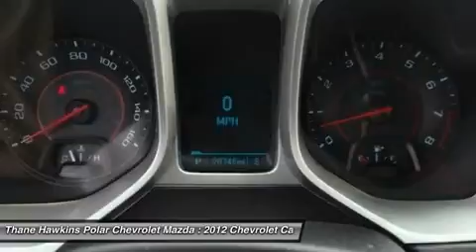2012 Chevrolet Camaro 24313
2012 CHEVROLET CAMARO White Bear Lake, MN
Stock# 24313

1801 E Co Road F

GM Certified Vehicle! Only one other person had the privilege of owning this superb 2012 Chevrolet Camaro. GM Certified Pre-Owned means you not only get the reassurance of a 12mo/12,000-Mile Bumper-to-Bumper limited warranty, but also a 2yr/24,000-Mile Standard CPO Maintenance Plan, up to a 5-Year/100,000-Mile, $0 Deductible, Fully Transferable, Powertrain Limited Warranty, a 172-point inspection/reconditioning, 24/7 roadside assistance, Courtesy Transportation, 3-Day/150-Mile Customer Satisfaction Guarantee, 3 month trial OnStar Directions & Connections Service if available, SiriusXM Radio 3mo trial if available, and a vehicle history report. It is nicely equipped with features such as ABS brakes, Air Conditioning, Alloy wheels, AM/FM radio: SiriusXM, Bluetooth